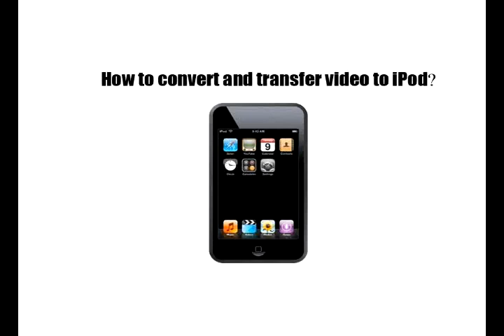How to convert and transfer video to iPod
You can know how to convert iPod video MP4 and iPod music MP3, M4A from all popular video formats.